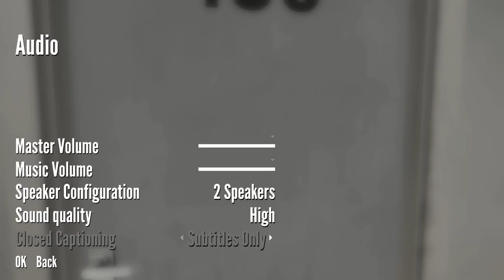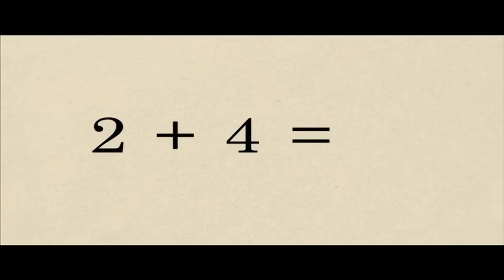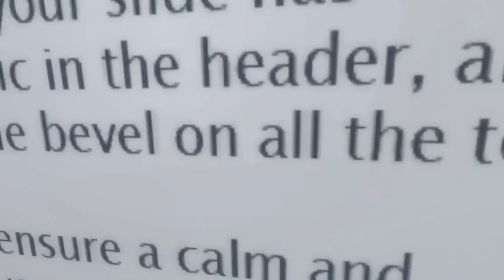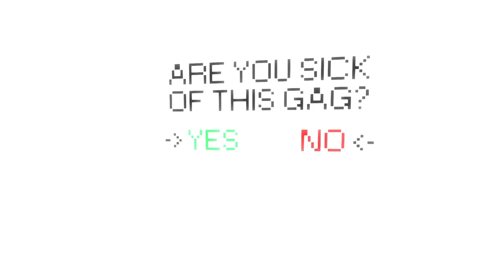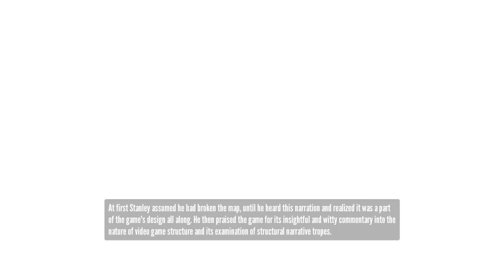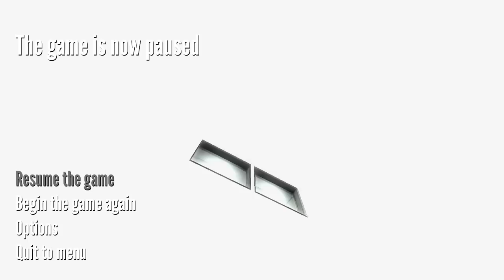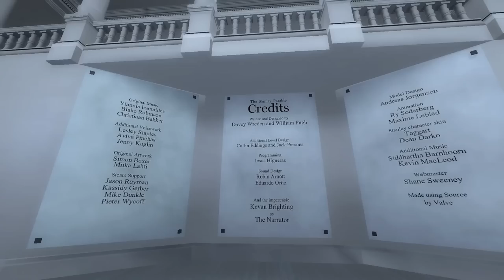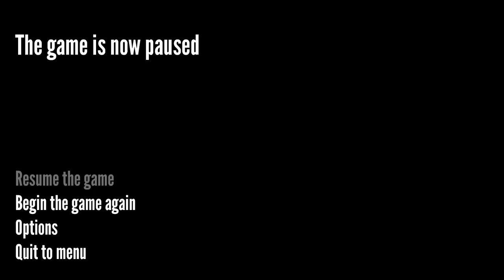Plazethrough: The Stanley Parable